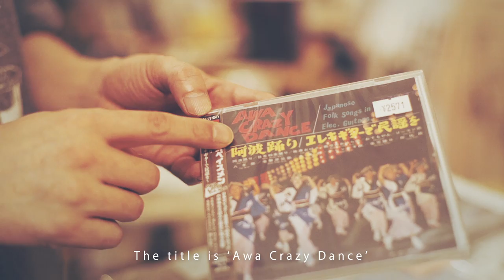【 ロスアプソン 】Los Apson? | Unique japanese record shop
Hiding out in a quiet residential area in Koenji is Los Apson?, a record store dealing in interesting music from both Japan and the rest of the world.
The owner, Keiji Yamabe, selects the records personally from a vast range of genres.
It’s the kind of record store where you can make completely new musical discoveries.

◼️ロスアプソン Los Apson?◼️

Produced by  Rachel Chie Miller